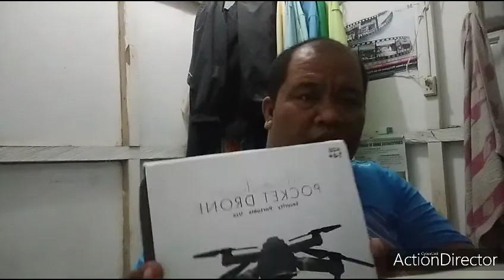Unboxing of new drone